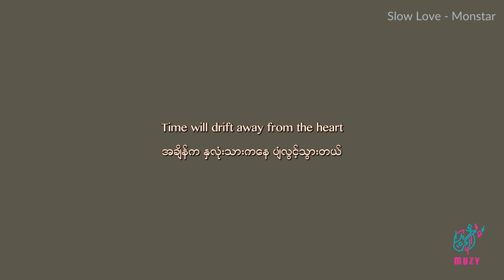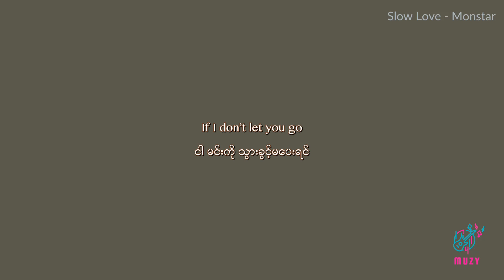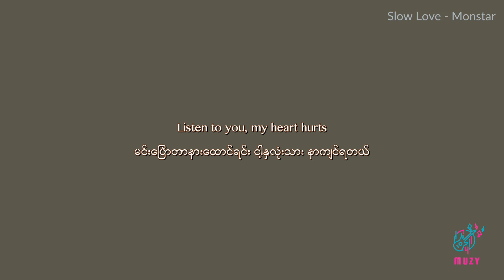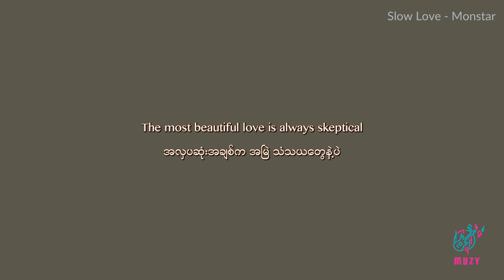TÌNH YÊU CHẬM TRỄ - MONSTAR | ENG - MM lyrics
TÌNH YÊU CHẬM TRỄ - MONSTAR

[Credits]
Song: TÌNH YÊU CHẬM TRỄ
Artist: MONSTAR

Lyric video, Myanmar subtitle translation and encoding are created by Muzy.

We made this video for entertainment and promotional purposes only. The owner retains all rights. No infringement of copyright is intended.

If there's any copyright problems, please let us know via email before making actions. Thanks for your kindness!